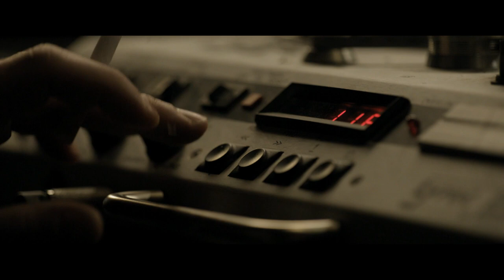SCHÄNDUNG - DIE FASANENTÖTER | Trailer & Filmclips [HD]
| "Schändung - Die Fasanentöter" (Trailer deutsch german) | Kinostart: 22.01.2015
DANKE! :)

Offizieller deutscher Kino-Trailer zu dem Film "Schändung - Die Fasanentöter".

Originaltitel: Fasandraeberne
Thriller, DK 2014
Filmverleih: NFP Filmverleih

Schauspieler/Darsteller: Fares Fares, Nikolaj Lie Kaas, Pilou Asbæk, David Dencik, Danica Curcic, Søren Pilmark u.a.

Regisseur: Mikkel Nørgaard

"Schändung" ist die - nach Erbarmen - zweite Verfilmung eines von Jussi Adler-Olsens Bestseller-Thrillern um Carl Mørck und seinen Assistenten Assad. Darin begeben sich die beiden auf die Suche nach der Wahrheit hinter einem vor Jahren begangenen Mord - und treffen dabei auf das abgrundtief Böse, das im Menschen schlummert und sich bisweilen auf brutalste und skrupelloseste Weise offenbart.

Wie schon bei der vielgelobten Verfilmung von Erbarmen gelingt es Regisseur Mikkel Nørgaard auch mit SCHÄNDUNG wieder perfekt, den Zuschauer direkt in die düstersten Abgründe der Geschichte hineinzuführen und ihn mit der albtraumhaften Spannung zu fesseln, die die Thriller von Jussi Adler-Olsen so besonders machen.

Die Geschichte: 1994 werden zwei Geschwister brutal ermordet in einem Sommerhaus an der Küste aufgefunden. Der Verdacht fällt auf eine Gruppe Schüler aus einem nahe gelegenen Eliteinternat, die für ihre Gewaltorgien bekannt sind. Doch dann gesteht ein anderer die Tat und der Fall wird zu den Akten gelegt. Bis Carl Mørck (Nikolaj Lie Kaas) 20 Jahre später von einem scheinbar verwirrten Mann auf offener Straße angesprochen wird. Er gibt sich als Vater der Opfer aus - und wird am nächsten Tag tot aufgefunden.
Irgendetwas an der Sache stimmt nicht, und so begibt sich Mørck mit seinem Assistenten Assad (Fares Fares) auf die Spur der Morde. In den Archiven stoßen sie auf den panischen Notruf einer jungen Frau, die mit dem Verbrechen in Verbindung zu stehen scheint: Kimmie (Danica Curic). Sie könnte der Schlüssel zur Lösung sein, ist seit der Tat aber spurlos verschwunden. Und schon befinden sich Carl und Assad inmitten einer atemlosen Jagd nach ihr, die sie nicht nur in die Abgründe der Gesellschaft führt, sondern auch in deren höchsten Kreise. Denn Kimmies Enthüllungen wären eine große Gefahr für eine Reihe einflussreicher Männer - und die tun alles dafür, dass sie für immer schweigt ...

Als "Odd couple" Carl Mørck und Assad begeistern auch in SCHÄNDUNG wieder Nikolaj Lie Kaas (Illuminati, Adams Äpfel) und Fares Fares (Zero Dark Thirty). Neu hinzu kommt an ihrer Seite im Sonderdezernat Q Johanne Louise Schmidt als Rose, zudem zu sehen sind u.a. Pilou Asbæk - den man u.a. aus den Serien Borgen - Gefährliche Seilschaften und Die Borgias kennt - als Ditlev Pram, Danica Curic als "Racheengel" Kimmie und David Dencik (Die Borgias, Dame König As Spion) als Ulrik Dybbøl.

Regie führt erneut Mikkel Nørgaard, für die Kamera ist wieder Eric Kress verantwortlich. Das Drehbuch stammt diesmal aus der Feder von Nikolaj Arcel in Zusammenarbeit mit Rasmus Heisterberg, mit dem er bereits gemeinsam die Drehbücher zur Stieg Larsson-Verfilmung Verblendung und Die Königin und der Leibarzt schrieb. Gedreht wurde SCHÄNDUNG zu großen Teilen in Hamburg und Schleswig-Holstein.

Die Romane von Jussi Adler-Olsen: Seit ihrem Erscheinen haben sich die bislang fünf veröffentlichten Romane der "Mørck-Reihe" - "Erbarmen", "Schändung", "Erlösung", "Verachtung" und "Erwartung" - in Deutschland knapp 5 Millionen Mal verkauft. International sind die Thriller in 42 Ländern erschienen und haben mehr als 8 Millionen Leser begeistert.